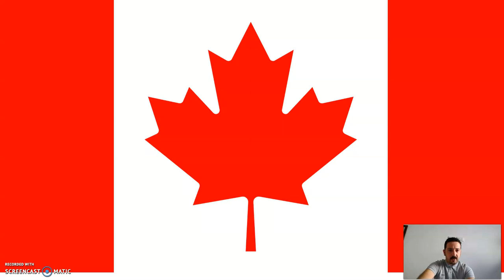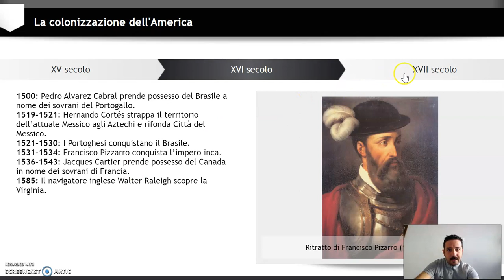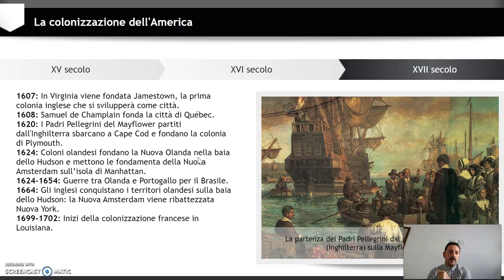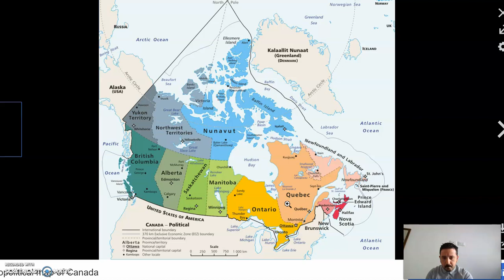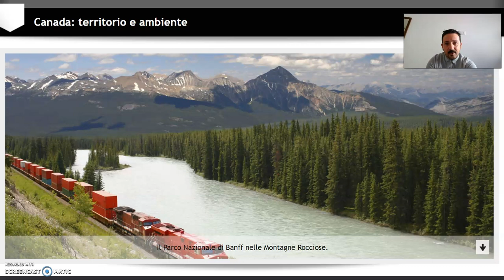Canada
Video Lezione di geografia sul Canada